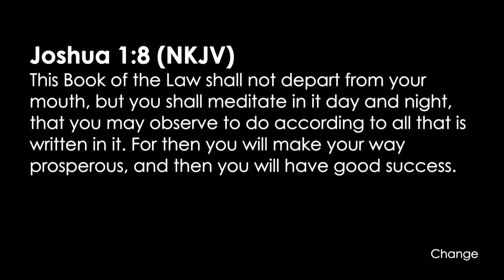Change Part 3 01.14.18